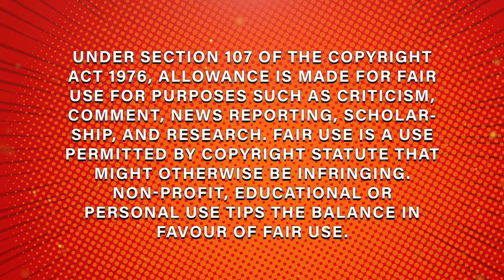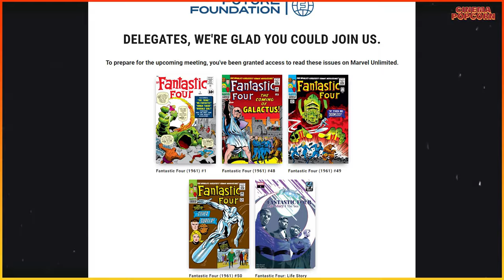Silver Surfer & Galactus Confirmed, Joker 2 Trailer, Daredevil Shoot Wrap & Much More Weekly Update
Silver Surfer & Galactus Confirmed, Joker 2 Trailer, Daredevil Shoot Wrap & Much More Weekly Update I Popcorn News #001

fantastic 4,monkey man,galactus & silver surfer confirmed,daredevil is coming soon,joker 2 trailer,weekly update hollywood,human torch and thing,planet of the apes,the bride update,kong x godzilla new empire collection,monkey man collection,spiderman 4,mademweb,joker 2,joker folie a deux trailer,daredevil shooting,moana 2,supergirl movie